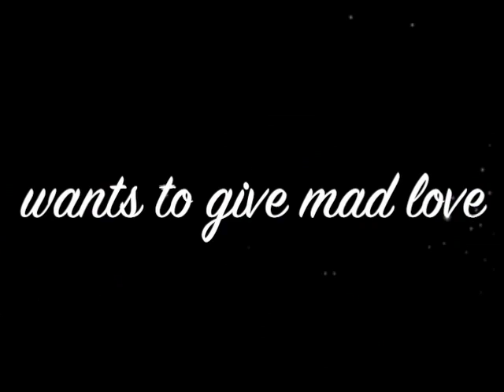crewthankyou.mov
The Matt Manic Show would like to thank our two new crew members. They allowed us to upgraded to a bigger studio.

Thank you Anita and Dorothy!